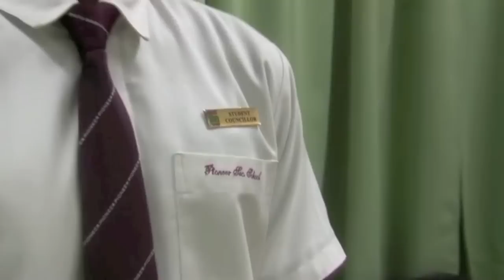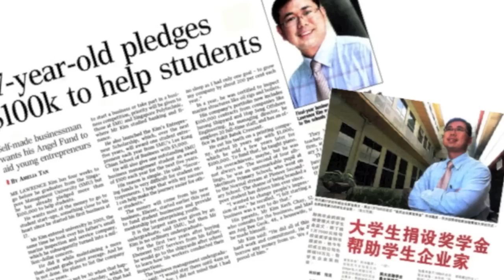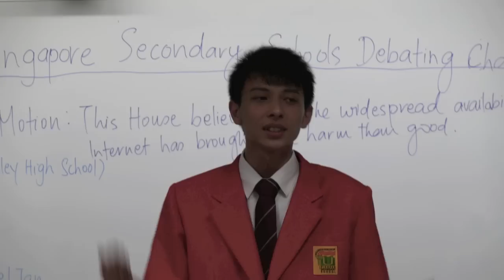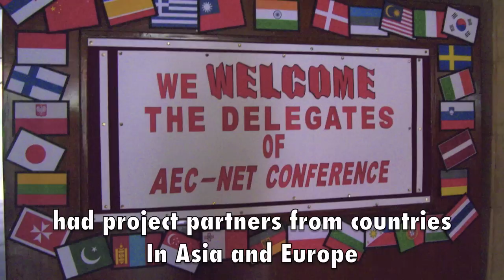Pioneer Secondary School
2012 Pioneer Secondary School Video